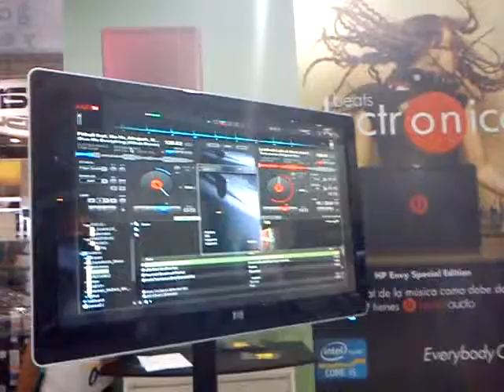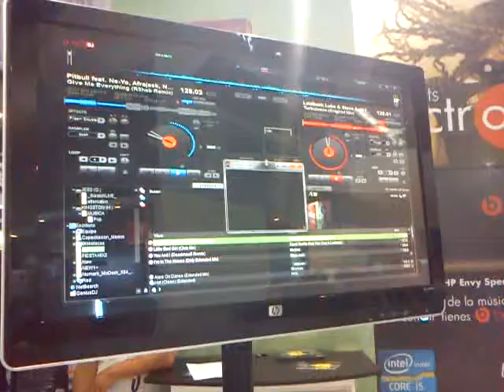Chica DJ en la 21a. Feria Internacional de Computación y Electrónica WTC México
Chica DJ
en la 21a. Feria
Internacional de Computación y Electrónica
WTC México